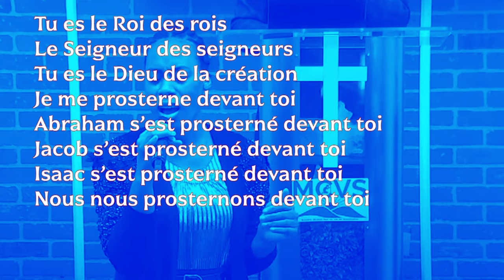Tu es le Roi des rois, le Seigneur des seigneurs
avec la SAINTETE FM disponible pour vous 24h/24 avec vos musiques Chrétiennes. Nos études bibliques se déroulent  en direct tous les Mardi et Mercredi dès 21 h( Heure de NY).

Téléchargez une Bible Gratuitement. Android